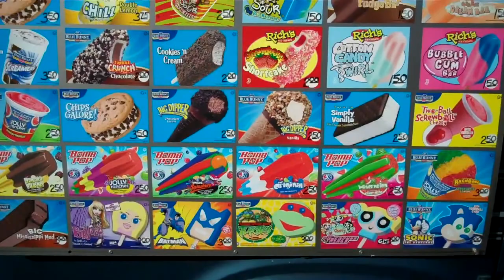Waiting for the Ice Cream Man